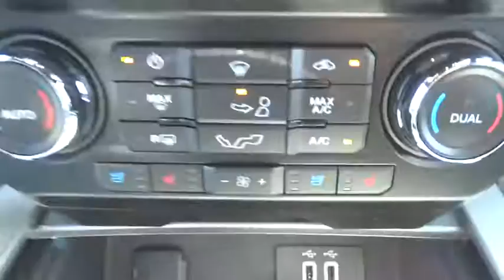2016 Ford F-150 Carson City, Reno, Northern Nevada, Susanville, Sacramento, CA 31117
2016 Ford F-150

Ford F-150 capability is legendary in the world of hardworking pickups. But think F-150 capability has been outstanding in the past? The 2016 F-150 is remarkably stronger, yet lighter by 700lbs. The body of the new F-150 is high-strength, military grade, aluminum alloy - delivering best-in-class maximum towing and payload. Greater strength with less weight achieves a 3,300-lb. maximum payload rating that is best-in-class. Even the F-150 powered by the new 2.7L EcoBoost V6 can haul up to 2,250 lbs. when properly equipped. The 3.5L Ti-VCT FFV V6 is engineered to handle demanding everyday jobs and has a 5 percent better power-to-weight ratio than the previous 3.7L V6, towing up to 7,600 lbs. The 3.5L V6 puts out 283 horsepower and 255 lb. ft. of torque. The available 3.5L EcoBoost power ratings are quite impressive at 365hp and 420 lb. ft. of torque. The durable 5.0L V8 has a better power-to-weight ratio with 385hp and 387 lb. ft. torque. The 5.0L V8, in fact, delivers a best-in-class 12,200-lb. maximum tow rating. New Ford innovations will keep you working through all conditions; the BoxLink all-new configurable universal pickup box interface system secures a wide variety of available Ford and aftermarket accessories such as ramps, storage bins, dividers and many others including E-Track. LED Box Lights, stowable loading ramps, 110 volt AC plug-in-outlet and remote tailgate release systems are all available options and ways that the F-150 will make your life a little easier. Get comfortable after a hard day in the comfort of your cab, with the available new 8-inch LCD Productivity Screen provides useful information from fuel economy to towing data right in front of you.